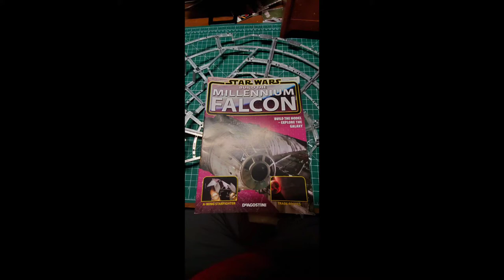Building the Millennium Falcon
Issue 37
More Hull skeleton